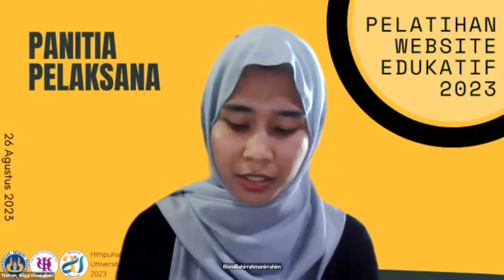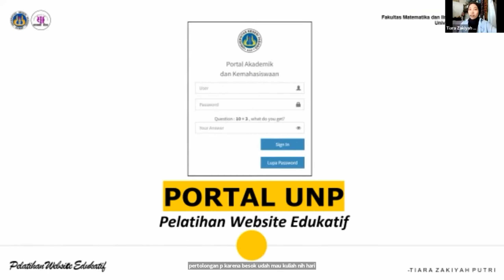AFTER MOVIE || PWE 2023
Video ini merupakan ungkapan ucapan terima kasih kepada seluruh pihak yang telah mendukung dan berpartisipasi dalam berbagai rangkaian acara Pelatihan Website Edukatif 2023

Selamat mengarungi dunia perkuliahan di Departemen Fisika UNP

Managed by Infokom Himafi 2023©